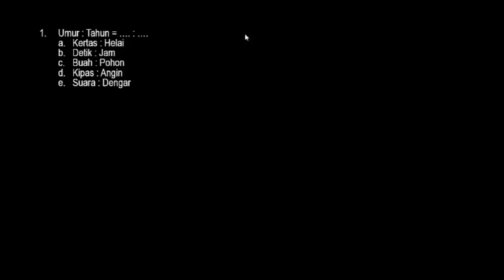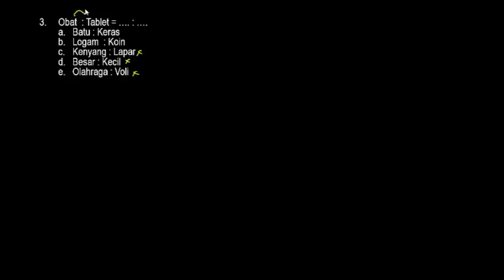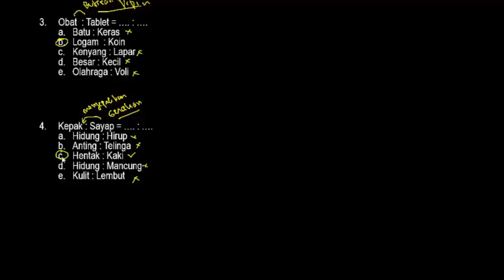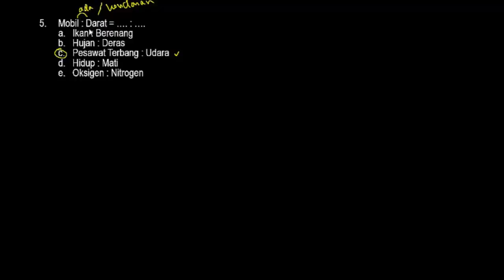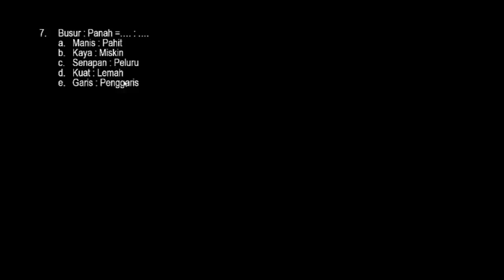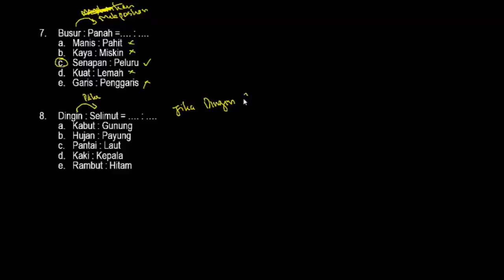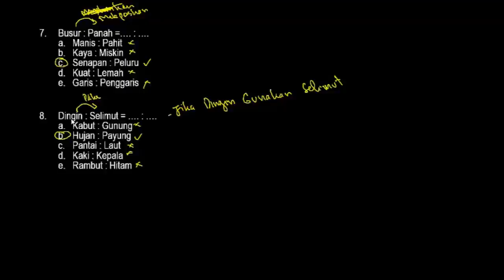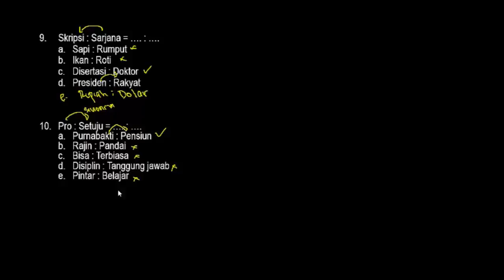PREDIKSI SOAL TIU H.O.T.S CPNS 2020 - KEMAMPUAN VERBAL ANALOGI